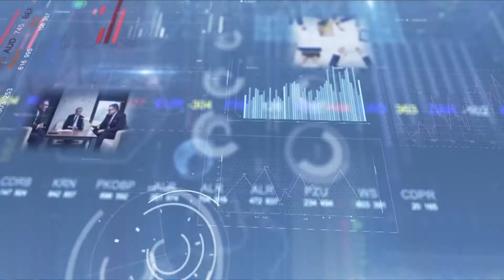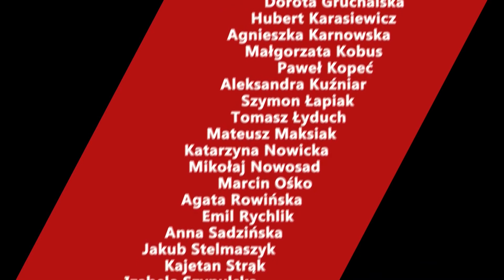Polska patriotyczna gra komputerowa trafiła na rynek